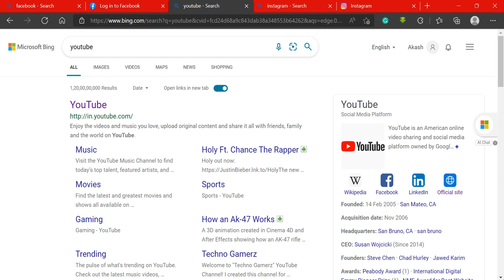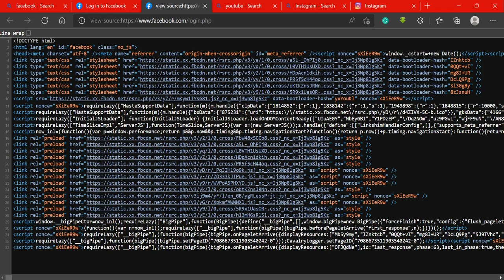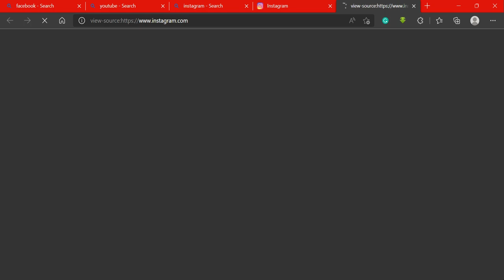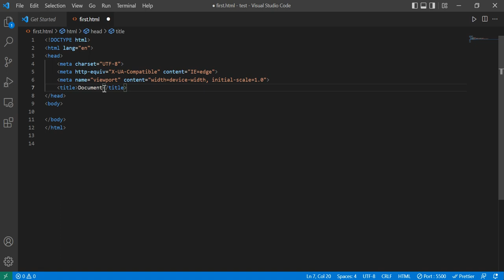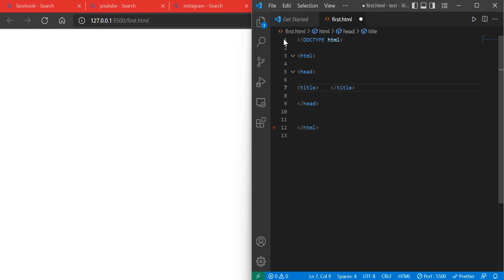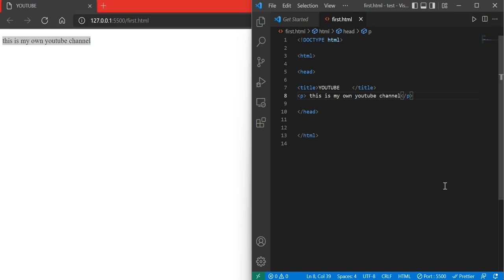HTML make your first own website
html chaper -1